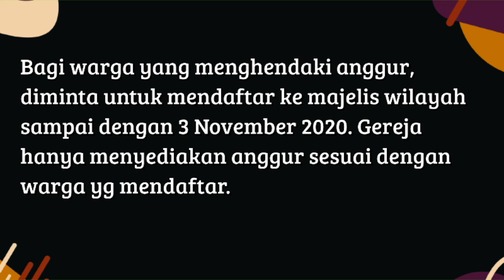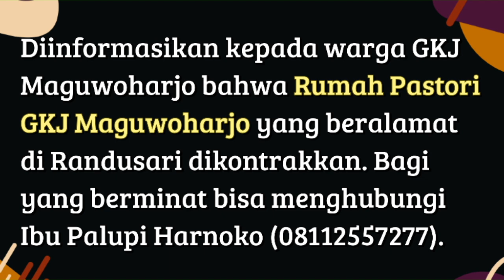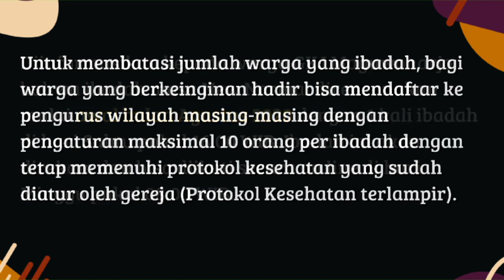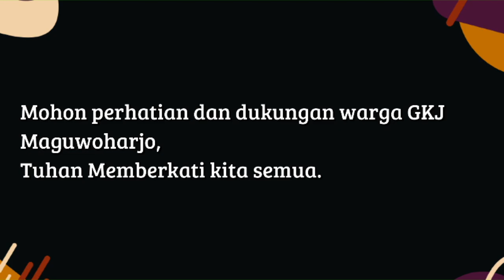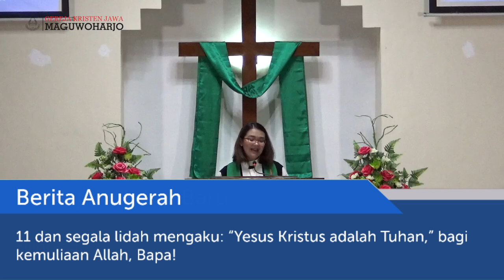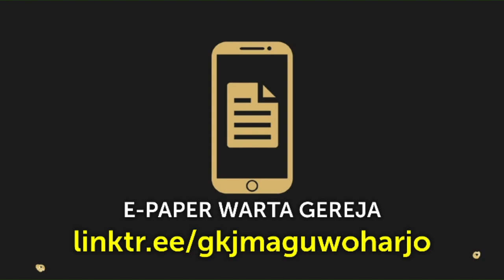[LIVE DELAY] Ibadah Minggu • 1 November 2020 • GKJ Maguwoharjo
Pengkhotbah : *Pdt. Rena Sesaria Yudhita, M.Th*
Tema : "MERENDAHKAN DIRI, TUHAN MEMBERKATI"

Ibadah Umum
GKJ Maguwoharjo

Majelis :
Imam : Pnt. Waluyo Sugiharto
Pengakuan Iman : Dkn. Kuntari
Warta Gereja : Pnt. Tri Wuryani

Organis : Bp. Heriyanto
Pemandu Pujian :
Ibu Enis Niken
Ibu Dewi

Tim Multimedia :
DoP : Sdr. Nathan
Editor :
Sdr. Agung
Sdr. Alvin
Opt. Slide : Sdri. Santi
Opt. Mixer Audio : Sdri. Elisa
Opt. Camera 1 : Sdri. Monik
Opt. Camera 2 : Sdri. Tasya

Tim Kolektan :
Ibu Marlena
Ibu Puji Astuti Basuki

1. KP 140 - Tuhan Hadirlah Disini
2. KJ 405 – Kaulah, Ya Tuhan, Surya Hidupku
Syair: Be Thou My Vision, Eleanor H. Hull, 1912, berdasarkan nyanyian Irlandia abad ke-8,
3. NKB 10 – Dari Kukungan Malam Gelap
Syair: Out of My Bondage, Sorrow and Night / Jesus, I Come; William T. Sleeper
4. PKJ 277 – Sekalipun Diriku Dapat Berkata-kata
5. KJ 365 – Tuhan, Ambil Hidupku
Syair: Take My Life and Let It Be, Frances Ridley Havergal, 1874,
Terjemahan: Yamuger, 1983,
6. PKJ 265 – Bukan Kar’na Upahmu
7. NKB 213 – Kita Sudah Ditebus OlehNya

Salam 3K ~ GKJ Maguwoharjo